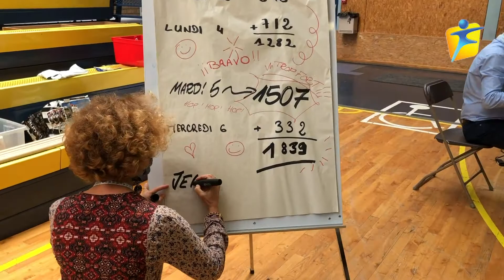Atelier masques à Faches Thumesnil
Plus de 2000 masques ont été confectionnés salle Jean Zay du 27 avril au 7 mai 2020 par des bénévoles.
Ces masques seront donnés en priorité :
- aux personnes vulnérables de plus de 80 ans et/ou porteuses d'un handicap connues du Centre Communal d’Action Sociale.
- et aux commerçants, artisans, professions libérales exposés.
Bravo à tous les bénévoles.